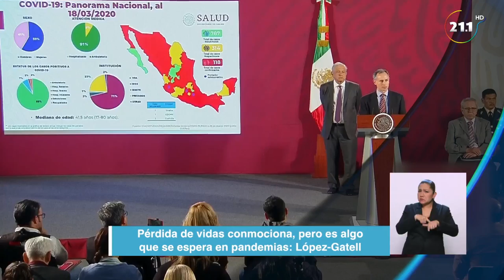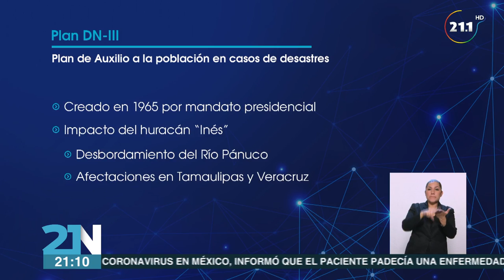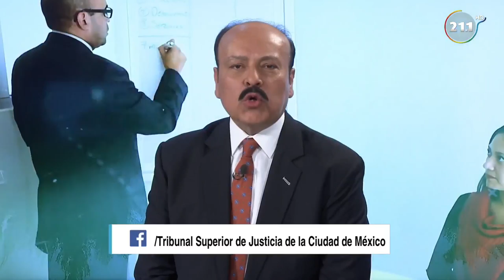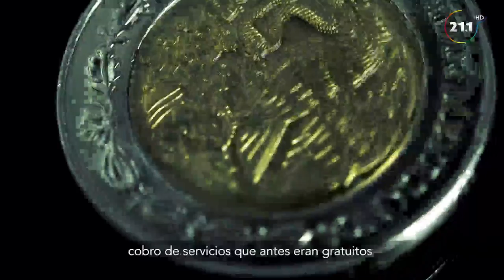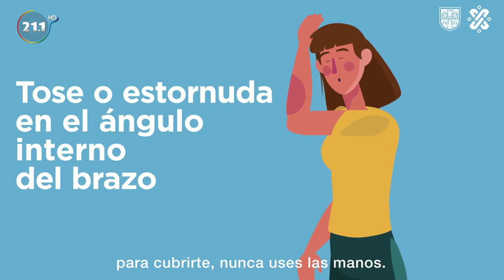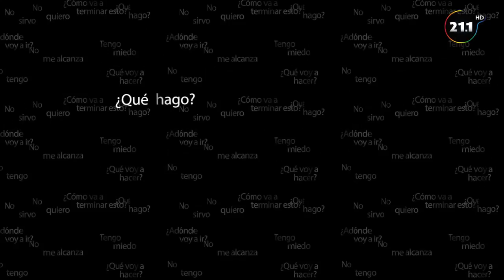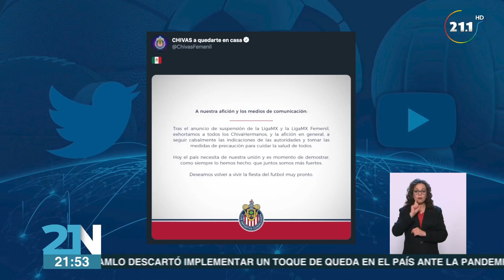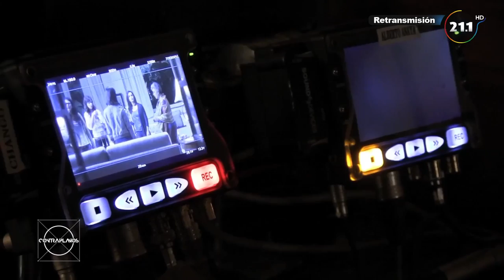21NoticiasNocturno (21 hrs) | 19 marzo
🔴 EnVivo | 21NoticiasNocturno con Fely Carnalla, Juan Becerra Acosta y Antonio Vargas.

👉 Por coronavirus, funcionarios públicos tendrán permiso para quedarse en casa.

👉 Alistan Plan DN-III

👉 Concha León Portilla analizará cómo ayudar a los adultos mayores durante la contingencia.